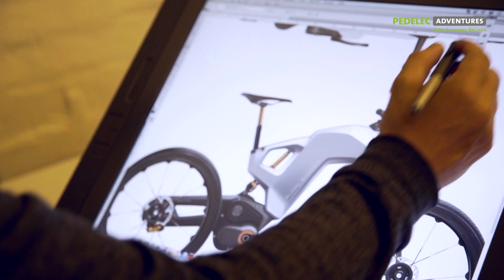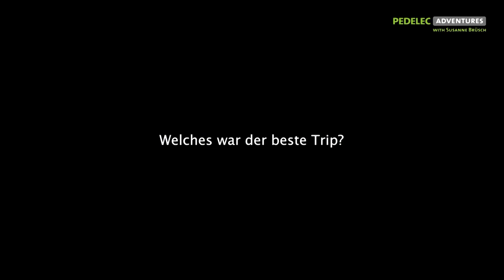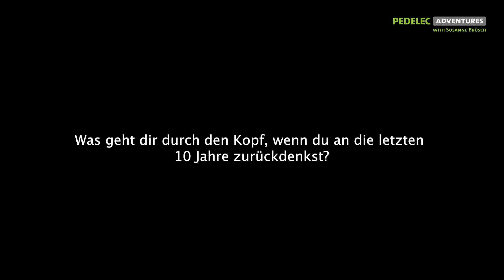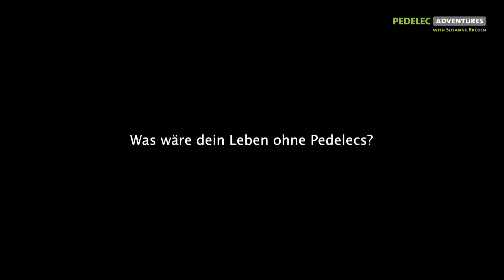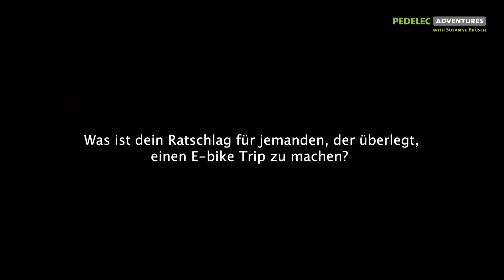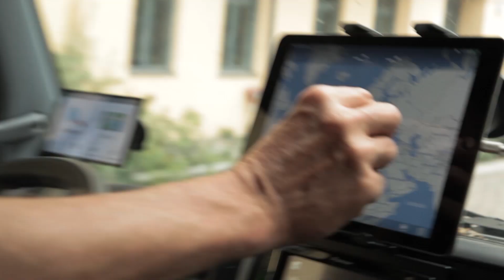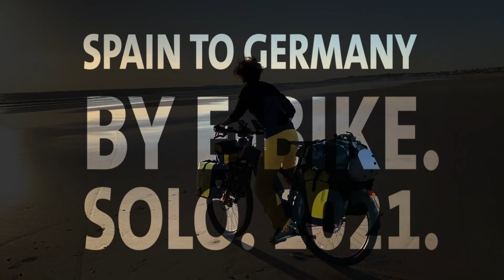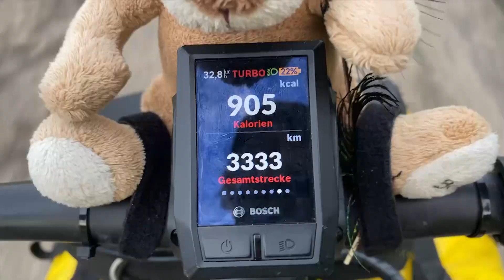Update 08 Pedelec Adventures Spezial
Der klassische USA Road-Trip und doch ganz anders: Susanne Brüsch durchquert mit ihren beiden Mitstreitern den „Wilden Westen“ auf E-Bikes.
Zehn Wochen lang radeln sie von Monterey an der Pazifikküste Kaliforniens bis nach Denver im Herzen Colorados. Vom tiefsten Punkt Nordamerikas über die höchsten Berge der westlichen USA erklimmen sie dabei über 57.000 Höhenmeter.
Unsere Expertin kennt die Abenteurerin persönlich und hat interessante Einblicke hinter die Kulissen, exklusiv für unsere Zuschauer.
UPDATE- das Innovationsmagazin, samstags um 14:25 Uhr auf Anixe PLUS und sonntags um 19 Uhr auf Anixe HD Serie
Konzept& Moderation: Tanja Götemann& Ursula Kloe